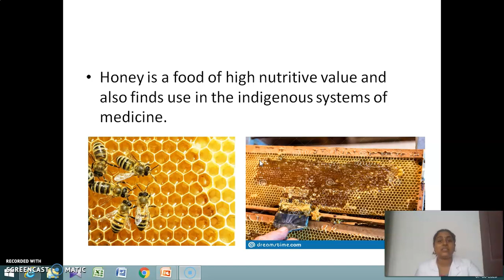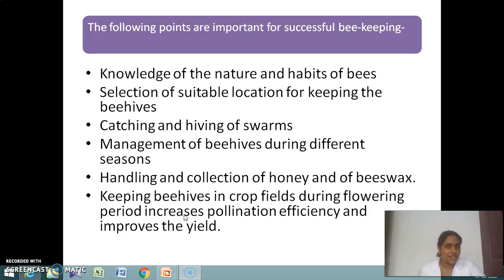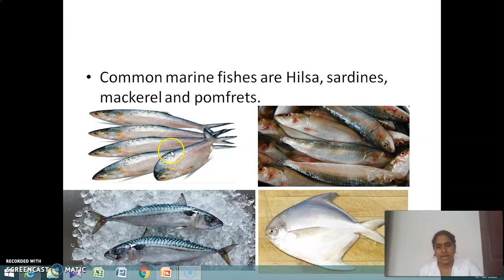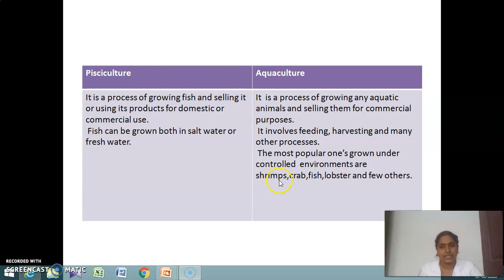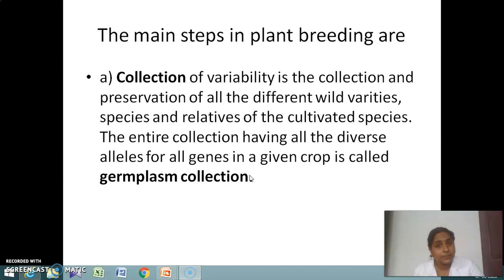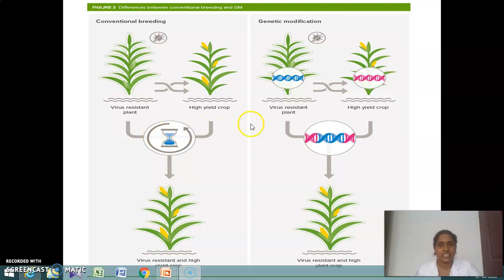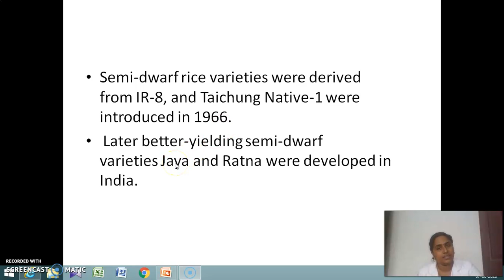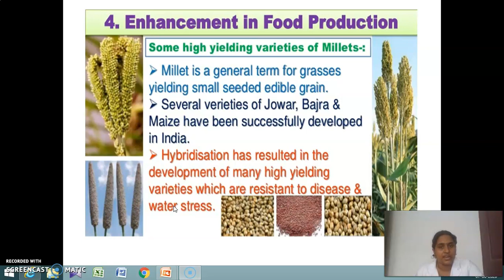biology 2 2